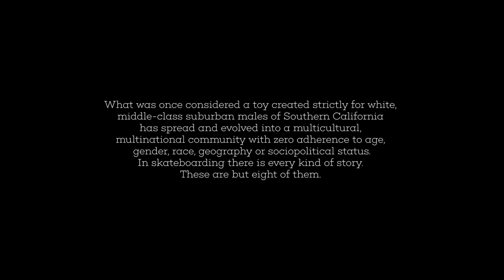PUSH - Season 2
The PUSH series documents the process of filming a video part. We follow eight skateboarders for eight months, capturing all of the struggles and the joyand everything in between.